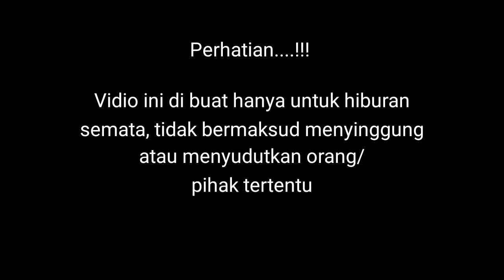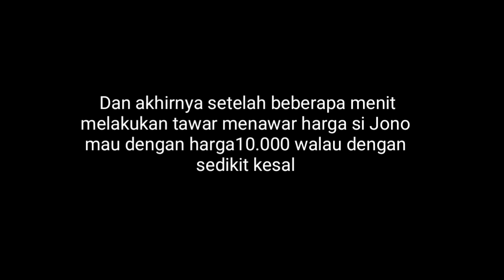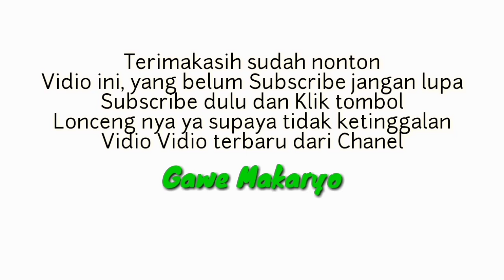Si Jono Nyang Nyangan Rego Ojek | Animasi Kartun Lucu | Gawe Makaryo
Assalamualaikum ...
Berikut adalah vidio animasi kartun lucu si jono nyang nyangan rego ojek. si jono pulang dari belanja dan berniat ingin naik ojek, uang sisa belanja jono tinggal 5000 sedangkan harga naik ojek 10.000. maka terjadilah kisah lucu si jono .